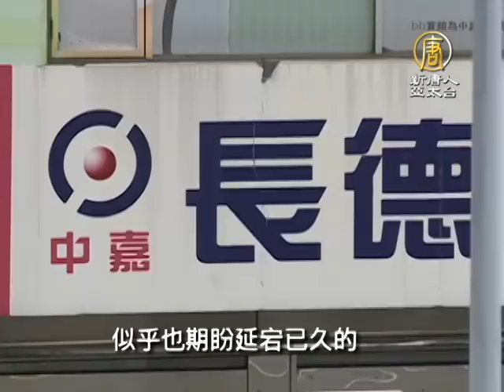【聚焦67】三、頂新買中嘉 數位匯流時代的財團遊戲｜頂新｜中嘉｜數位匯流｜財團遊戲｜私募基金｜安博凱｜魏應交｜媒體自律｜台北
歡迎回到新聞最聚焦。擁有全台約118萬有線電視訂戶的中嘉網路，出售過程，是一波三折，如今已經確定新買家，是以「康師傅」泡麵席捲中國食品市場的「頂新集團」。如果併購成功，這將讓頂新集團，一躍成為集電信、固網與有線電視系統的第一大系統營運商。頂新的這一步棋，再度掀起了輿論對於數位匯流時代，企業集團壟斷言論媒體的憂心。